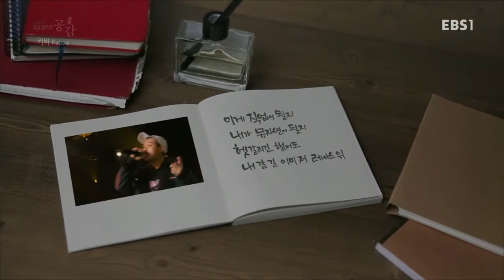EBS 스페이스 공감 - 1318회 - 힙합, 그 출입구에 선 키비Kebee_#002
1318회 - 힙합, 그 출입구에 선 키비Kebee

그곳에 가면 진짜 음악이 있다!

김창완, 주현미, 이승환, 제이슨 므라즈, 클로드 볼링 등
국내외 최정상 아티스트부터 신인 발굴 프로젝트 '헬로루키'를 통해 선발한
장기하, 국가스텐, 한음파와 같이 재능 있는 신진 아티스트까지 만날 수 있는
EBS 스페이스 공감.

팝, 록, 재즈, 클래식, 월드뮤직, 국악 등 장르와 관계없이
오직 좋은 음악을 통해 관객과 공감하기 위해 노력하고 있습니다.

라이브 공연에서만 느낄 수 있는 감동을 안방까지 생생하게!!